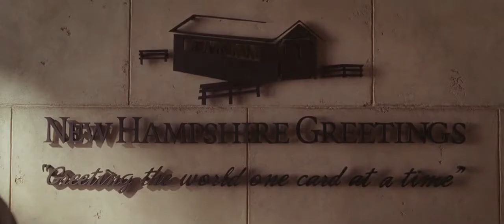Mogwai - Death Rays (Music Video)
excerpts from (500) Days of Summer